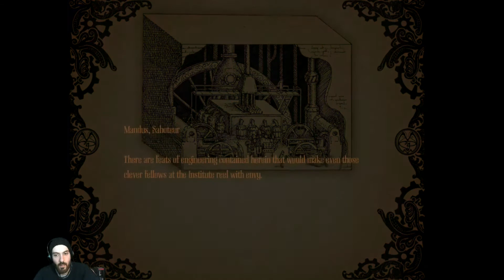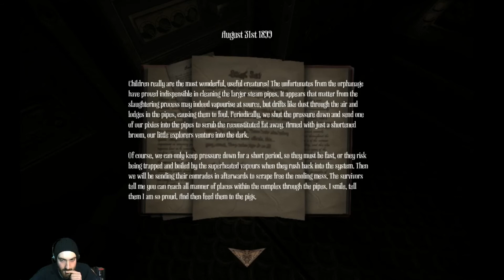Amnesia: A machine for pigs walkthrough - Part 11 (Steam Vents)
Player: Eisenheim (Κωνσταντίνος Τσακίρης)